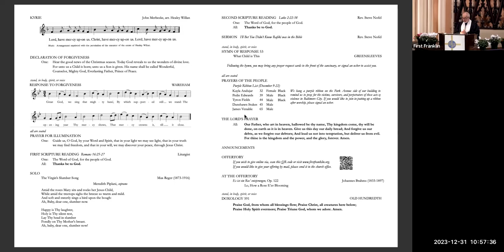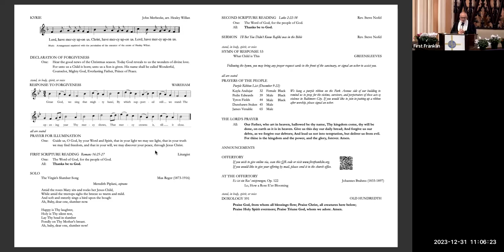Dec 31, 2023 Sermon - I’ll Bet You Didn't Know Rafiki Was In the Bible